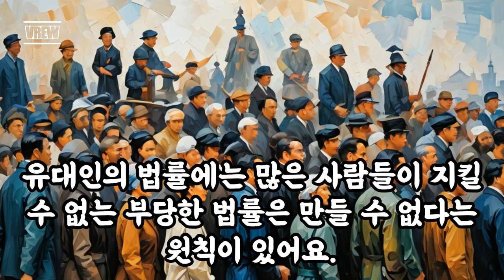삶의지혜‹042›탈무드：법률 ＠ 이스라엘 유태인 우화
[법률]

유대인의 법률에는 많은 사람들이 지킬 수 없는 부당한 법률은 만들 수 없다는 원칙이 있어요. 이 원칙은 모든 사람이 지킬 수 있는 공정하고 합리적인 법을 만드는 것이 중요하다는 것을 의미해요.

"옛날 옛날에 유대인들이 살고 있었어요. 이 사람들은 모두가 행복하게 잘 살기 위해서 법을 만들었어요. 그런데 법을 만들 때 아주 중요한 약속이 있었어요. 그 약속은 바로 '모든 사람들이 지킬 수 있는 법을 만들어야 한다'는 거였어요. 왜냐하면 너무 어려운 법을 만들면 사람들이 그 법을 지킬 수 없기 때문이에요. 그래서 유대인들은 모두가 지킬 수 있는 공정하고 좋은 법을 만들려고 노력했어요. 이렇게 해서 사람들이 더 행복하고 평화롭게 살 수 있었답니다."

이야기의 핵심은 법이 공정하고 모두에게 적용 가능해야 한다는 것이에요.